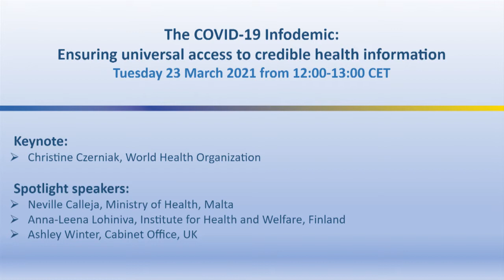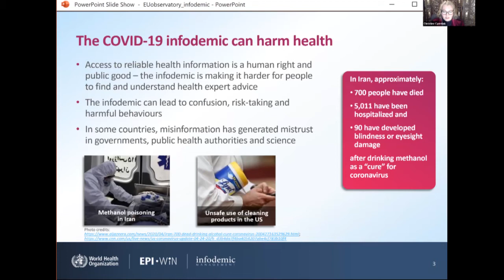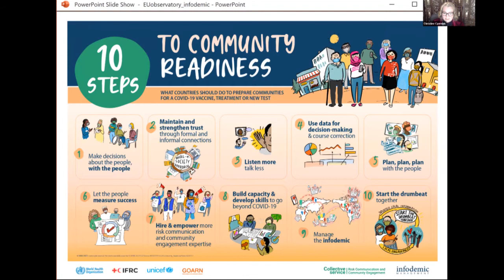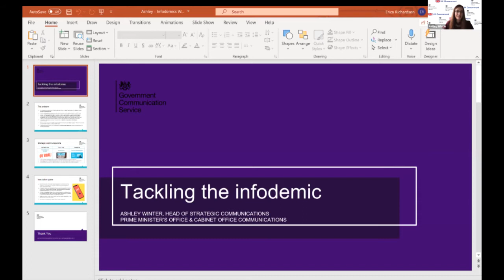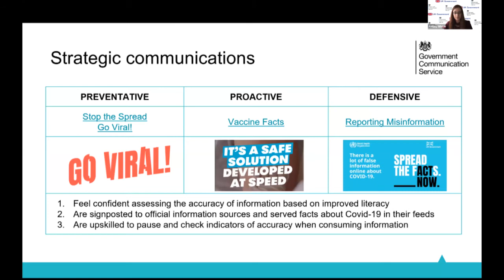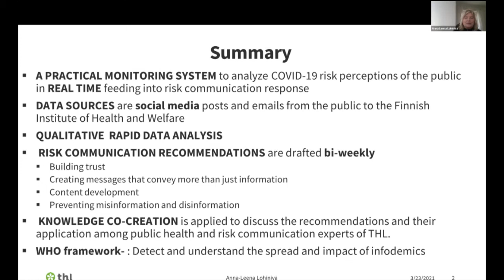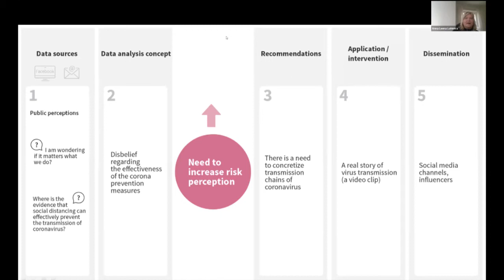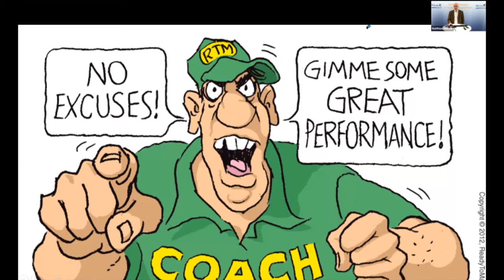19 Webinar_ COVID-19 Infodemics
The COVID-19 Infodemic: Ensuring universal access to credible health information
Tuesday 23 March from 12:00-13:00 CET

The COVID-19 pandemic has been accompanied by a surge of information, some accurate and some not. Information gaps and a mix of misinformation and malicious disinformation have also led to confusion around the choices we are making to protect ourselves and each other. This can lead to harmful behaviours and erode social cohesion. Improving the management of this ‘infodemic’ is critical for a successful pandemic response. So how do we manage an infodemic? What tools and techniques can we add to our toolkit? Where do we need more research and innovation to strengthen the global response? Join us in this webinar to find out!

Speakers:
Christine Czerniak, World Health Organization (keynote)
Neville Calleja, Ministry of Health, Malta
Anna-Leena Lohiniva, Institute for Health and Welfare, Finland
Ashley Winter, Cabinet Office, UK

Moderators:
Matthias Wismar & Erica Richardson (European Observatory on Health Systems and Policies)